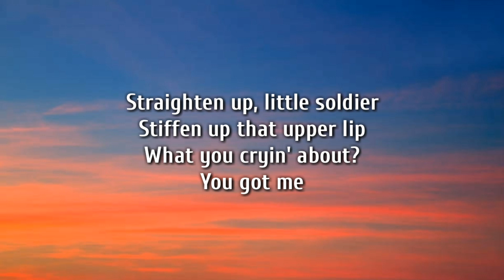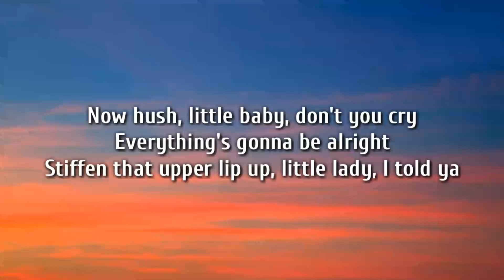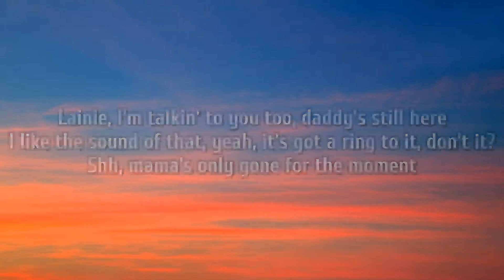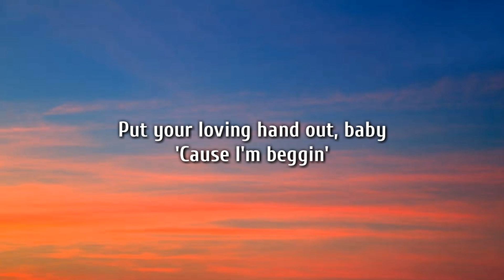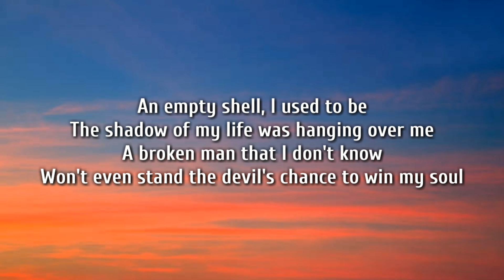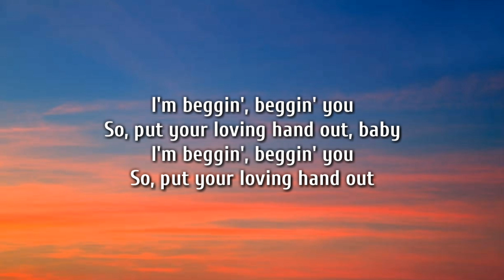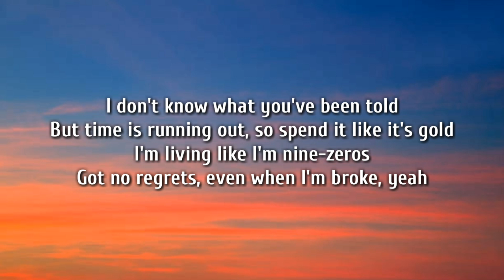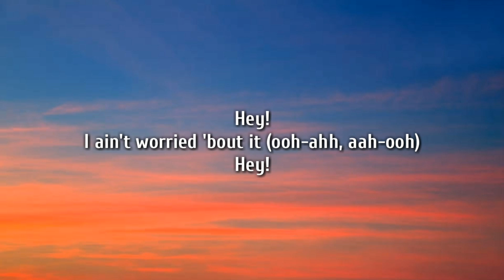EMINEM - MOCKINGBIRD - LYRICS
HASTAGE
Lyrics
Yeah
I know sometimes things may not always make sense to you right now
When I'm gone, but I'm trying to give you the life that I never had
Laney uncle's crazy, ain't he? Yeah, but he loves you girl and you better know it
All the things growing up, his daddy, daddy had to see
But things have gotten so bad between us, I don't see us ever being together
Ever again like we used to be when we was teenagers
'Cause daddy felt like a bum
See daddy had a job
Either kept getting broke into and robbed
And your Mom was saving money for you in a jar
And that's when daddy went to California with his C.D
Then you started seeing daddy on the T.V
And momma didn't like it, and you and Laney were to young to understand it
Just reminiscing, lookin' at your baby pictures
It just trips me out
To see how much you both have grown
It's almost like you're sisters now
And if you ask me too
I'ma break that birdies neck
I'd go back to the jeweler who sold it to ya
And make him eat every karat, don't fuck with dad (haha)